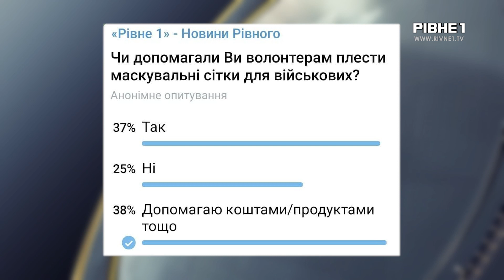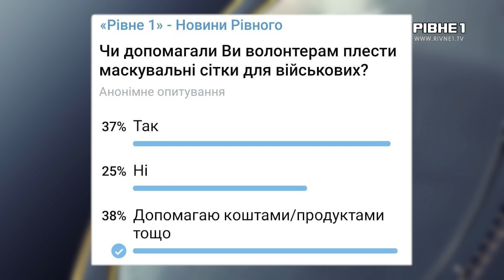Ну, що там у вас: Чи активно люди долучаються до плетіння маскувальних сіток? (Рівне-Черкаси)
Ми згуртовані та єдині. З часу повномасштабного вторгнення росії кожне місто України тримає удар і продовжує вирішувати інші проблеми. Ми продовжуємо наш спецпроєкт “Ну, що там у вас?”. Тут ми спілкуємось із різними містами України і дізнаємось про їхні новини. Сьогодні з нами на зв’язку наш колега Олександр Іващенко з телерадіокомпанії ВіККА, місто Черкаси. Олександр розповість, яка ситуація з волонтерською допомогою в Черкасах та у чому зараз є більша потреба у Черкаських волонтерів.